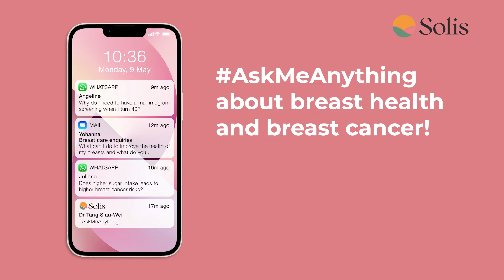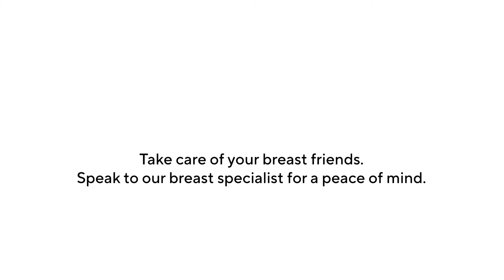Debunking Breast Health Myths with Solis - Part 2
Do needle biopsies disturb cancer cells and cause them to spread to other parts of the body? Uncover the truth behind this and other common breast health myths in the second episode of AskMeAnything series with Dr Tang Siau-Wei, Senior Consultant and Breast Surgeon.

Produced for Solis Breast Care and Surgery Centre, which offers all-inclusive services such as diagnosis, procedures, surgery, and post-care in the field of breast care.

Jimmy Tan Pictures covers corporate shoot, event highlight and brand story. Enquire about the collaborative and creative process behind our videography and photography service in Singapore.